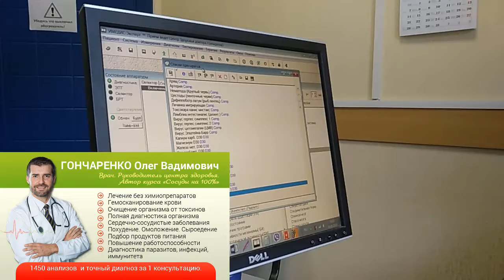Отзыв Руслана Сергеева после диагностики у доктора Гончаренко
✔️Лучшая реклама это довольный пациент, который получил больше, чем ожидал. Диагностика в нашем центре Здоровья экономит людям время, нервы и деньги. Доктора не назначают токсичные препараты и лечение направлено на вылечивание , а не "залечивание".